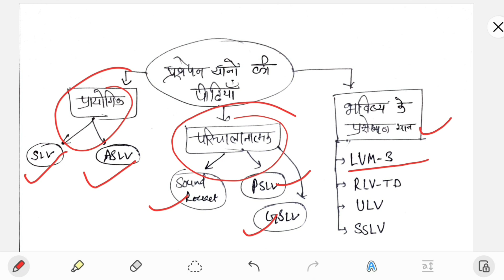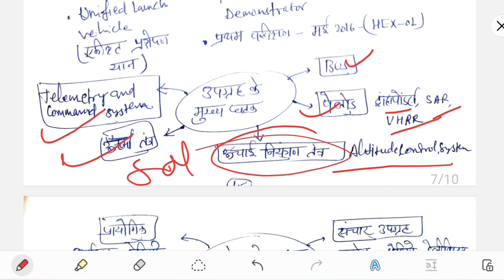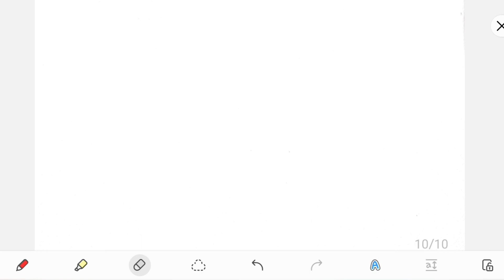MPPSC MAINS PAPER 3 | SCIENCE TECHNOLOGY | CLASS -3 | Unit-7 | मुख्य परीक्षा पेपर 3 | Short Notes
@TestWala_Academy   पर मुख्य परीक्षा की सीरीज प्रारंभ की जा रही है ।
यह वीडियो अन्य लोकसेवा आयोग के लिए भी उपयोगी है।
 अब घर बैठे निःशुल्क करें मुख्य परीक्षा की तैयारी।